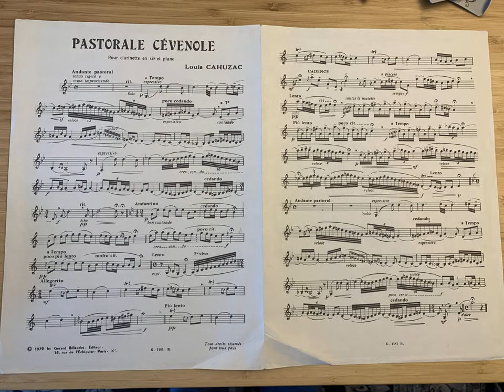Louis Cahuzac: Pastorale Cevenole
Louis Cahuzac: Pastorale Cevenole for Clarinet and Piano
Recorded in 2001
Town Hall, New York City

David Hattner, Clarinet
Albert Tiu, Piano